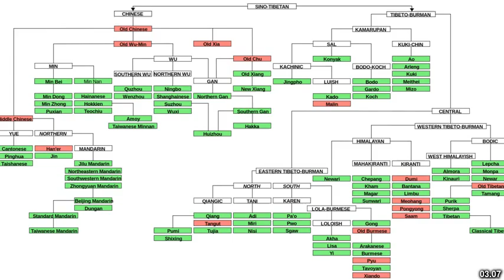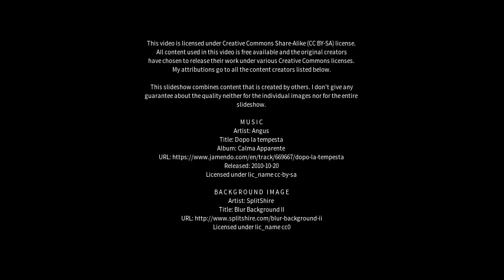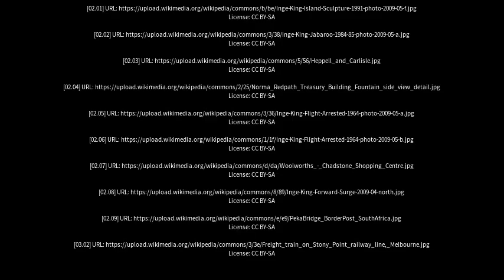Best places to visit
Best places to visit - Langwarrin (Australia) Best places to visit - Slideshows from all over the world - City trips, nature pictures, etc.